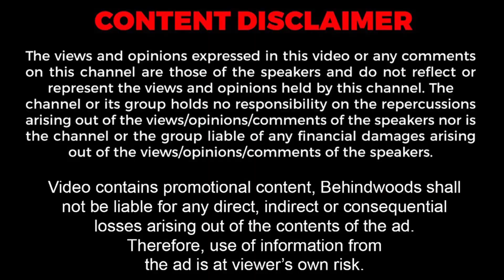அன்னையிடம் வேல் வாங்கும் Climax நொடி.. மாஸ் Entry தந்த சேவல்..! கந்தசஷ்டி விழாவில் அற்புதம்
திருச்செந்தூர் அருள்மிகு சுப்ரமணிய சுவாமி திருக்கோவில் சூரசம்ஹார பெருவிழா.